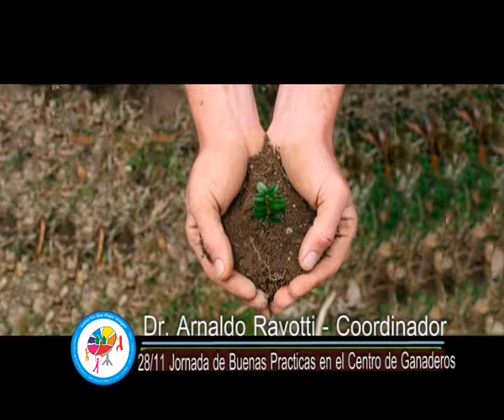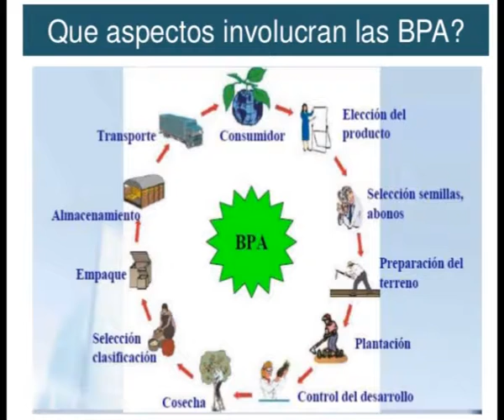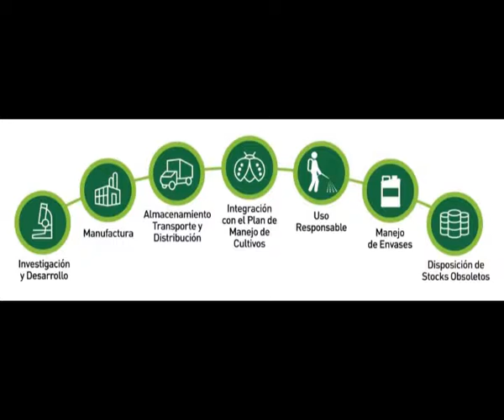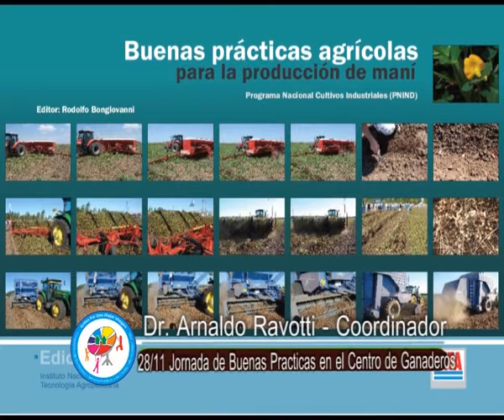JORNADA SOBRE BUENAS PRÁCTICAS EN GANADERÍA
Desde el Centro de Ganaderos de Villa Huidobro se invita a participar de la Jornada sobre Buenas Prácticas Ganaderas el próximo 28 de noviembre con la disertación del reconocido profesional Dr. Marcos Giménez Zapiola.
Arnaldo Ravotti, Coordinador del Centro, describió que la Jornada comenzará alrededor de las 9 de la mañana donde primero se realizará una Charla Teórica para luego trasladarse a un establecimiento rural para observar la Parte Práctica.
El mismo día a las 20:30 horas también se brindará una disertación sobre Empresas Familiares.
Todos los detalles en la siguiente nota.